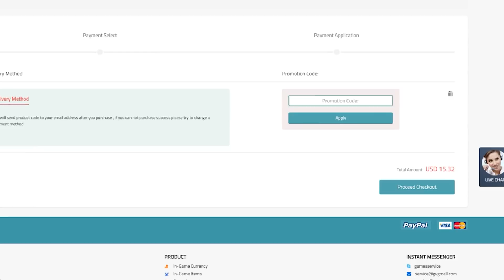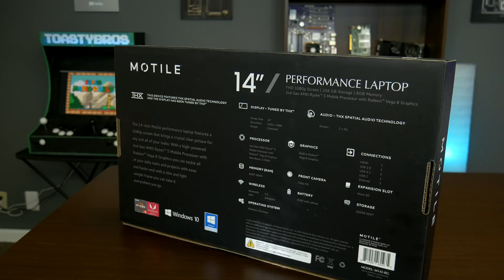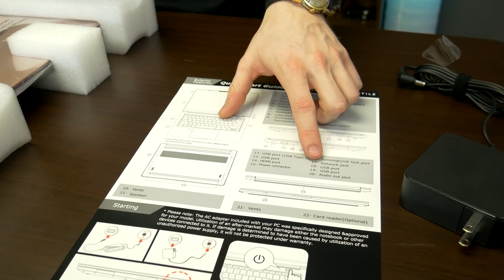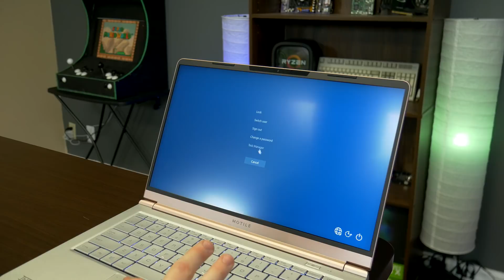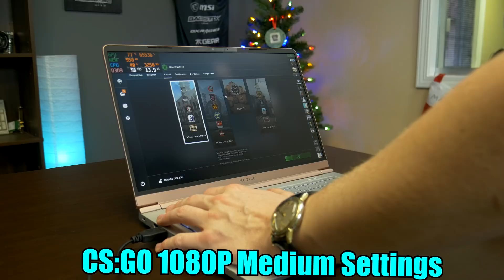$300 Laptop That Games!? - Motile Ryzen 3500U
Here's a laptop that we had our eyes on for a while! We finally bought one from Walmart which is the primary seller of this "Motile" line. For only $299.99 you get a Ryzen 3500U, 8GB DDR4, 256GB SSD on a 14" 1080p screen.

Laptop Cooling Pad